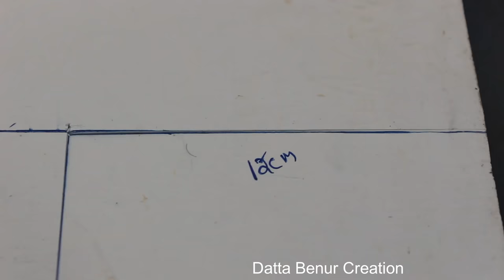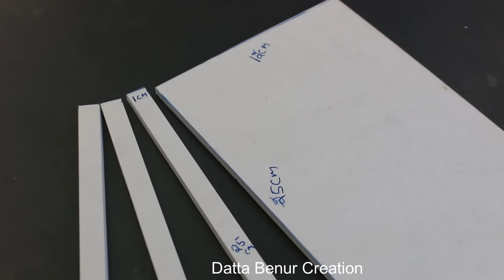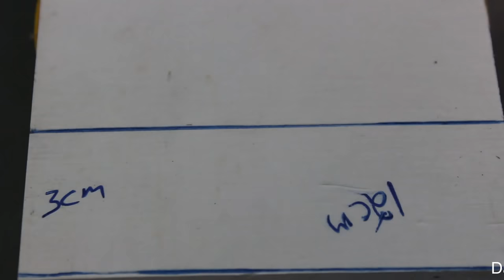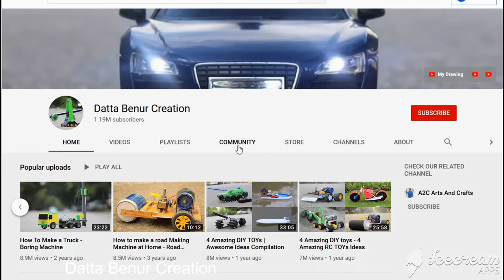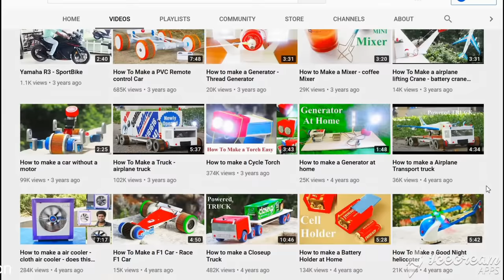How to make a Powerful DC Motor Car - Electric Toy Car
Learn - How to make a Powerful DC Motor Car - Electric Toy Car - Easy Ways

12V DC GEAR MOTOR 30 RPM
12V DC GEAR MOTOR 60 RPM
100 RPM
1000 RPM
12 Volt LED Light =

Sunboard Sheet
2mm Thickness =
5 mm Thickness =

Battry
9V Rechargeable Battery 300 Mah Ni-Mh =
12 Volt Battery Charger =
Electric Soldering Iron =
9v battery connectors 10 pcs =